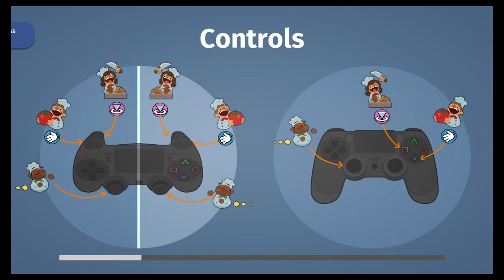Overcooked! My sister is a terrible chef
all my videos are jokes. the exceptions that aren't shall be placed in a dedicated playlist.